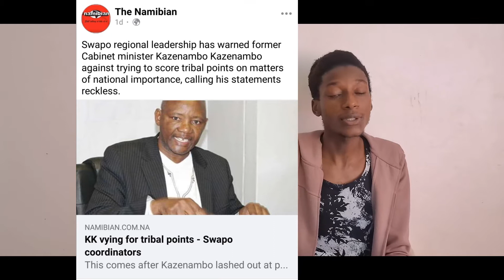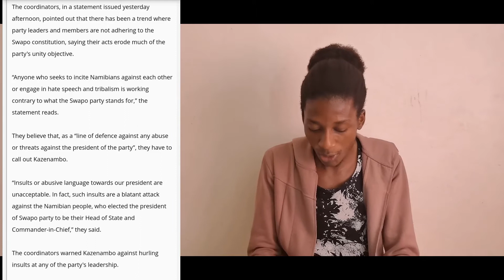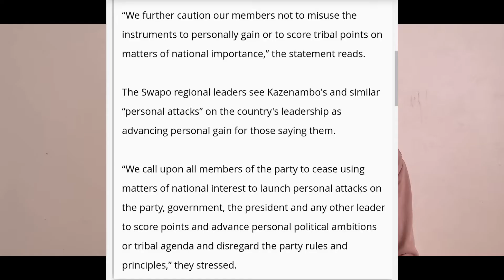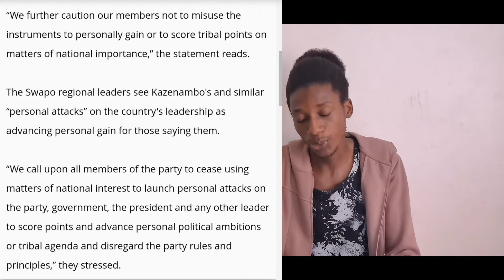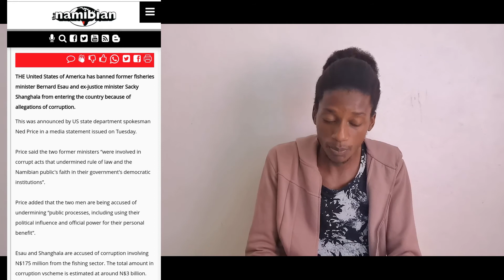Did you miss it E02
SWAPO regional leaders' warning to Kazenambo Kazenambo, also known as KK. USA has blacklisted Esau and Shanghala from entering the United States of America. AS well as Esau's wife and son.